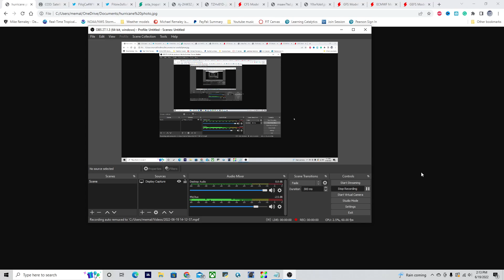Prepare NOW for these Massive storms! More Tropical Cyclones! What's next? 2022 Hurricane Outlook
Prepare NOW for these Massive storms! More Tropical Cyclones! What's next? 2022 Hurricane Outlook. Massive new storms could be forming soon, I go over if the growing chance of a tropical cyclone forming in the MDR and possibly impacting the Windward islands. Plus a look at where hurricanes could strike this season.

Timestamps:
0:00 Overview of tropical activity
1:37 Warm Waters, Bad news!
3:30 Where will the hurricanes go?
4:43 Tropical Cyclone risk areas
5:43 New storm forming soon??
10:29 Closing